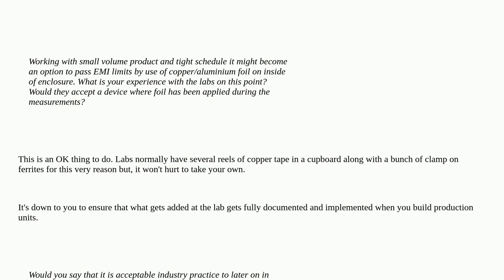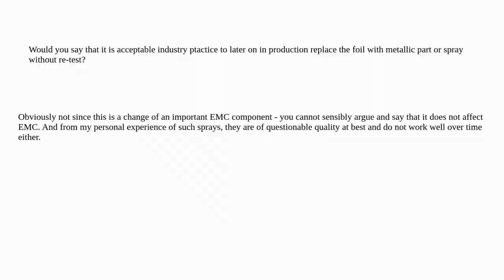Electronics: Do EMC test houses typically accept copper foil in EUT?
Do EMC test houses typically accept copper foil in EUT?

A special thanks goes out to the awesome community

  production copper test aluminium emc